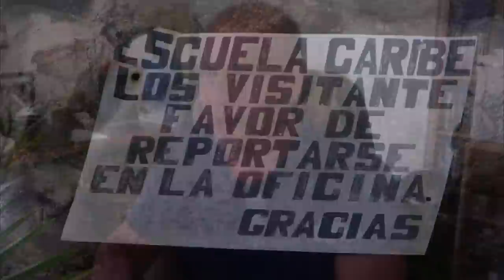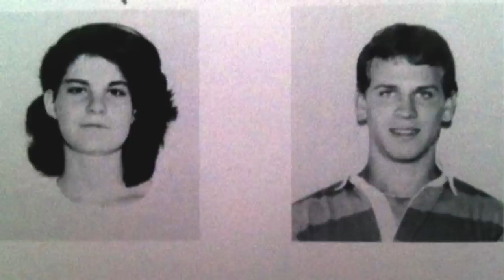A Jew in a Christian ‘Boot Camp’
As part of a series on religious 'boot camps' and reform schools, MARK from Talk Beliefs presents a photo-illustrated interview with Gyl Maiersdorf from his home in Berlin, Germany, about his time in the Escuela Caribe Christian 'behavioural modification camp' in the Dominican Republic.

The bizarre twist to this tale is that Gyl was raised Jewish, and yet was sent to the Christian camp by his Jewish parents. Both he and his sister endured harsh disciplines and humiliation in an unregulated, military-style religious school whose methods go far beyond what might be called 'Christian'.

Support for anyone who has survived religious modification camps can be found through the SIA organization

Through this channel, people have come to terms with leaving religion, and have taken the first steps to leaving destructive cults. It's my goal to continue to help and educate. Thank you all for your support!

Would you like to help support Talk Beliefs or perhaps tell your own story in an interview? Contact Talk Beliefs via Twitter (@TalkBeliefs) or: unchainedmind1 AT gmail DOT com